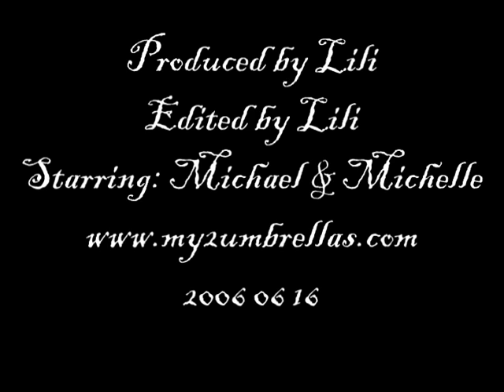M & M 's trick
they "walk " in a funny way